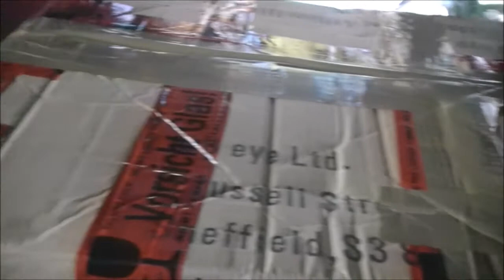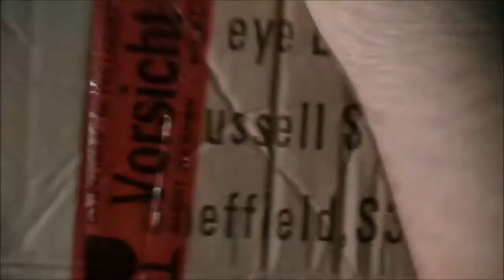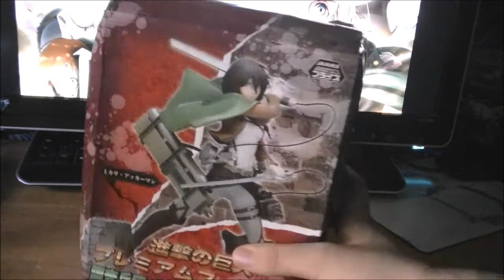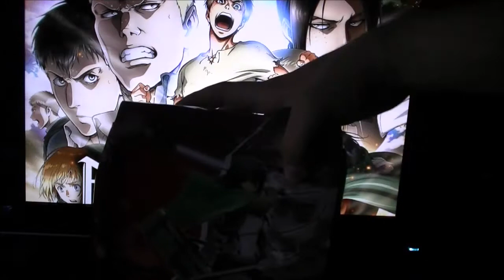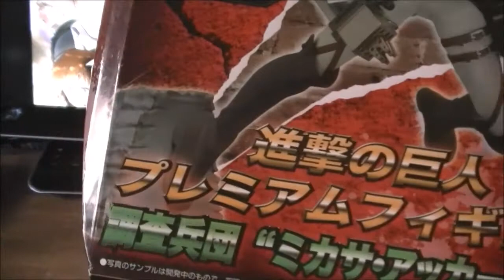UNBOXING: Figurine Attack On Titan, Mikasa Ackerman !! (SPÉCIAL 200 ABOS !)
Heyy les gens !! :)
On ce retrouve pour un nouvelle unboxing !!
Mais cette fois si pas un Dimanche !! Car nous "fêtons" les 200 Abonnés sur la Chaine !! Et pour sa vous allez voir plein d'unboxing qui vont arrivé dans les jours a venir !!

Et pour commencé, voici une figurine qui sort de l'univers DBZ !!
Voici la Sublime et la meuf la plus Badass de Attack on Titan :
Mikasa Ackerman !!

Si vous ne connaissez pas ce Manga, ou que vous ne l'avez pas encore regardé, je vous le conseil fortement !! ;)

En tous cas j'espère que vous allez kiffé !! Car j'essaye de faire de plus en plus de montages sympathique dans mes vidéos ( vous le verrez par vous meme dans celle si ^^,) !!

Allez bon visionnage !! :D

TUEUR68